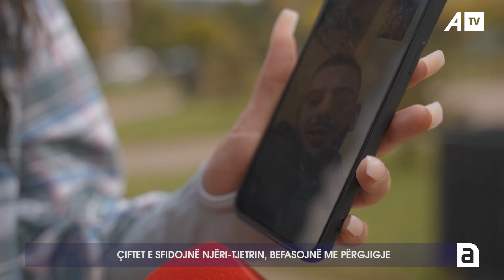Siklet për ta? Çiftet sfidohen me pyetjet që nuk do donin asnjëherë të përgjigjeshin